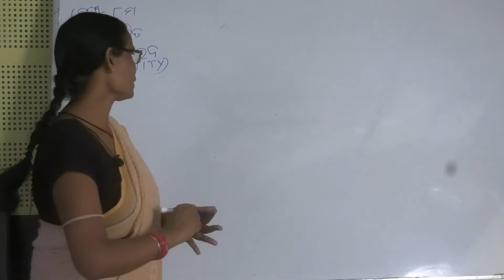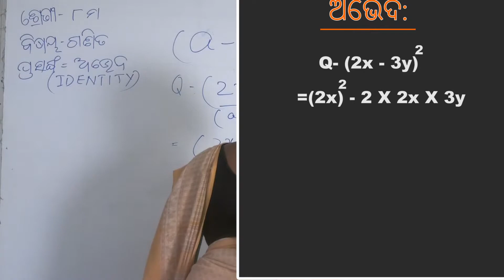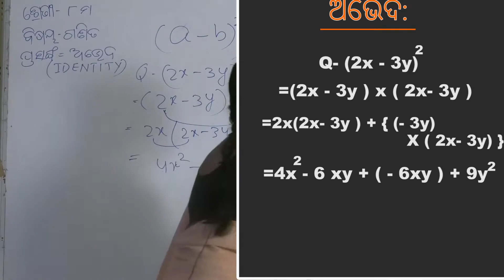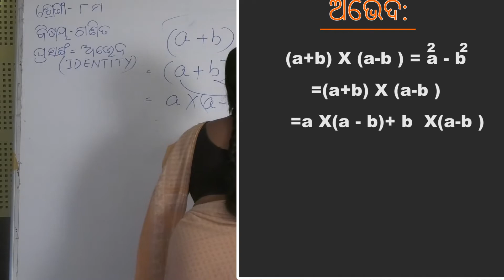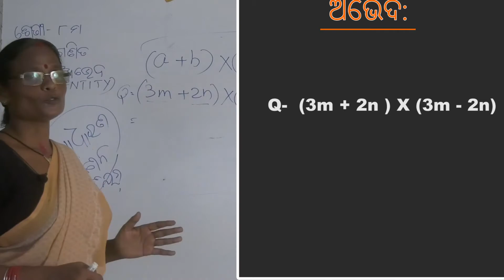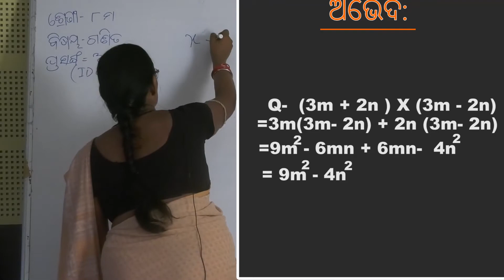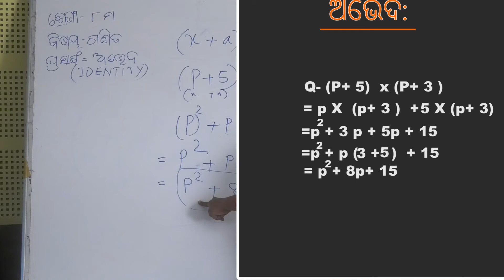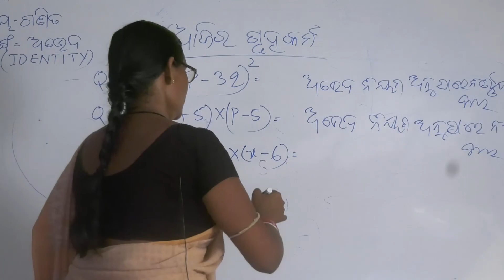class 8, abheda part 2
math-abheda part 2